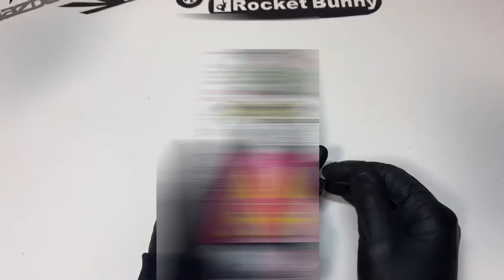【多機能工具】変形型ドライバー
その名はサンガコのハメドラ。
差し替え式電工ドライバー！差し替え口は7㎜ソケット、柄の部分に17㎜ソケットを内蔵😇
使い方次第でクロスレンチな形になり、高トルクを発揮✨
使い方まで多機能な最高のドライバーです😊✨

後に控える大型企画実行の為、まずは手元動画で誰得工作や、ヤニカス工作、ヤニカス工具紹介の動画を投稿します！